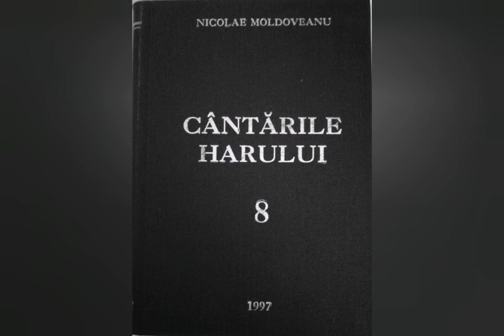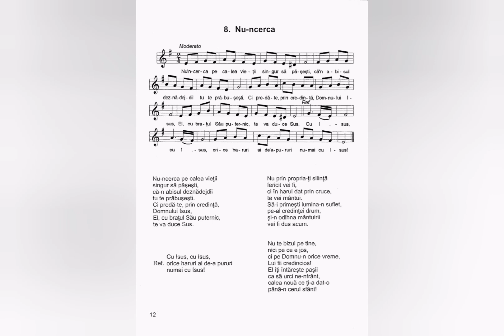Nu-ncerca - Nicolae Moldoveanu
Lista volumelor de cantari existente în depozitul editurii Comorile Harului din Deva:
Cantarile Domnului volumele: 1 si 2;
Cantarile Harului volumele: 1, 2, 5, 6, 7, 8, 9, 12, 13, 14, 16, 17, 18.
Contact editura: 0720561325